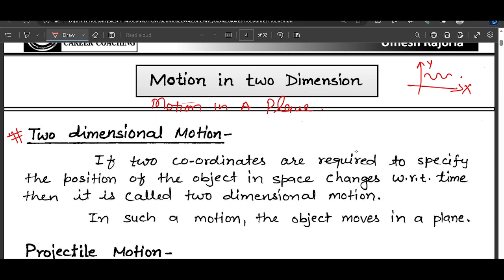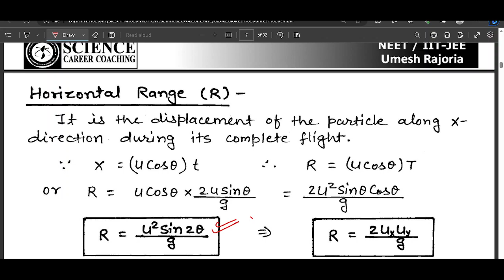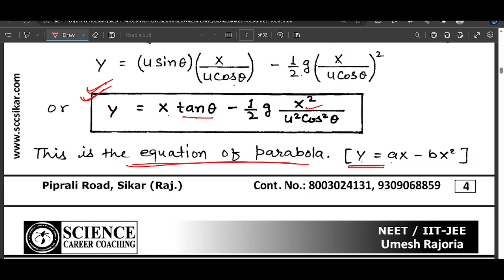motion in a plane lec 4 - projectile motion